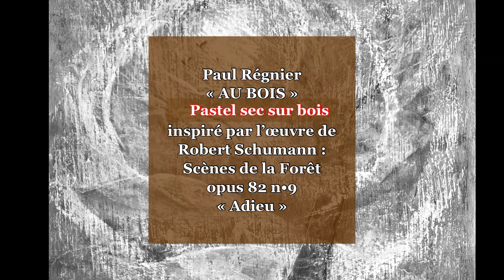"AU BOIS" inspiré par "les Scènes de la Forêt" de Robert Schumann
Paul Régnier, peintre-pastelliste présente une œuvre réalisée au pastel sec sur un panneau de bois, inspirée par la partition de Robert Schumann : "Les Scènes de la Forêt" opus 82 n°9 "Adieu".